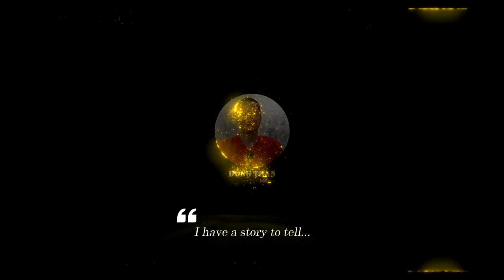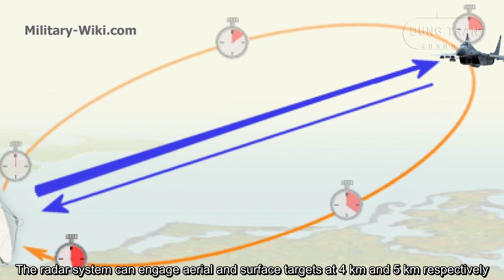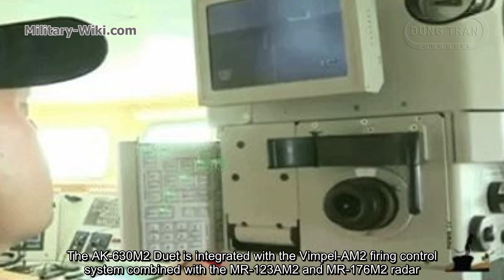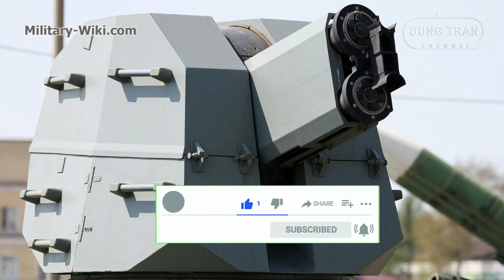Even Americans Dreamed of Terrifying Power From the Russian "God of Fire" AK-630M2, 10,000 R/M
Among Close-in weapon systems, the Russian AK-630M-2 Duet six-barrel naval close-in weapon system is considered the fastest-firing multi-barrel weapon. The AK-630M-2 Duet is the most modern upgraded version of the famous Soviet naval cannon AK-630.
The AK-630 has been in service since 1976, and has since become the standard Close-in weapon systems of Soviet and Russian warships.
The AK-630 is mounted in an enclosed automatic turret and directed by MR-123 radar and television detection and tracking. The system's primary purpose is defense against anti-ship missiles and other precision guided weapons. However it can also be employed against fixed or rotary wing aircraft, ships and other small craft, coastal targets.

Thank you very much.
Best regards
Dung Tran.